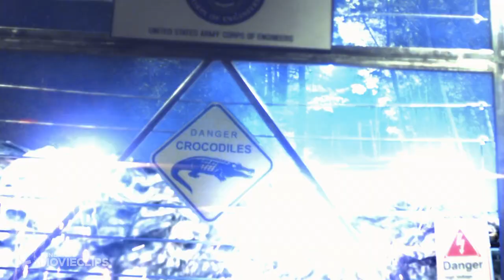Lake Placid: The Final Chapter (2012) - Fried Crocodile Scene (10/10) | Movieclips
Lake Placid: The Final Chapter - Fried Crocodile: The last crocodile chases the survivors.

FILM DESCRIPTION:
Members of a high-school swim team are hunted by huge crocs with a taste for human flesh. As the kids flee the hungry predators, they get caught in a showdown between a rogue game warden (Yancy Butler) and a demented poacher (Robert Englund).

CREDITS:
Cast: Benedict Smith, Caroline Ford, Elisabeth Rohm, Paul Nicholls, Poppy Lee Friar, Robert Englund, Yancy Butler
Screenwriter: David Reed, Mairin Reed
Director: Don Michael Paul